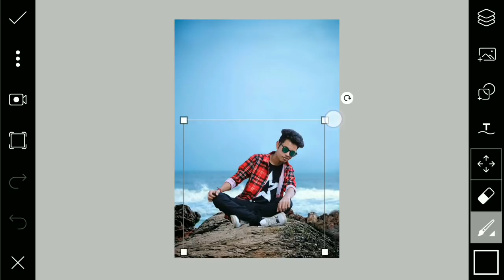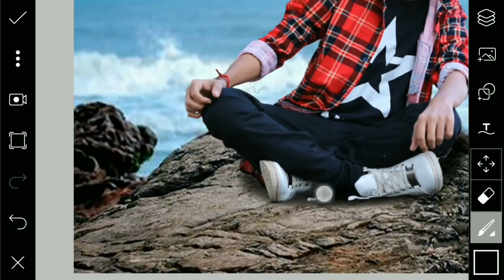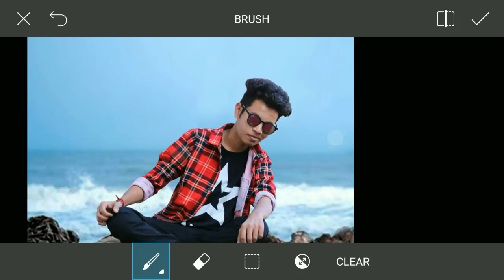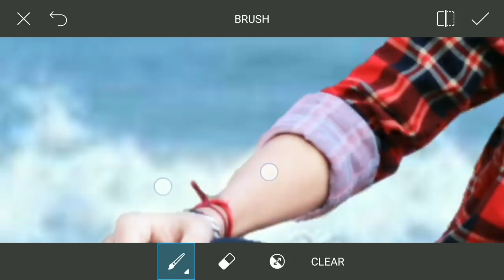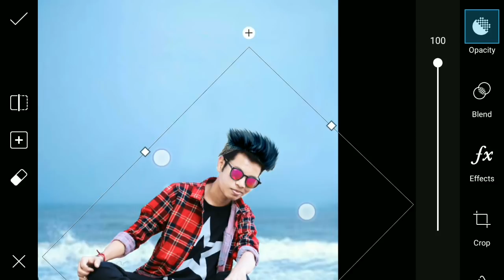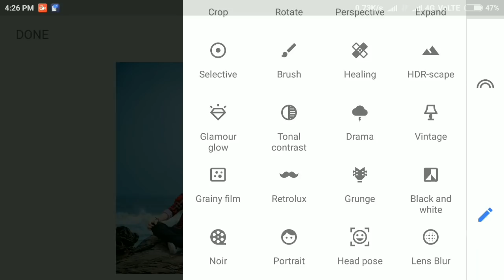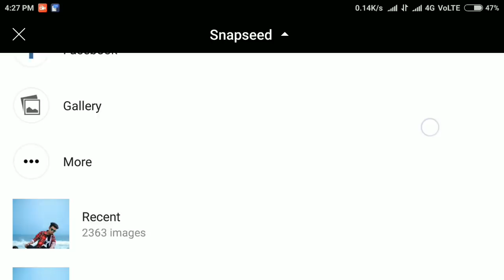Picsart Editing/ Background Change + Stylish Look / Picsart Editing Tutorial